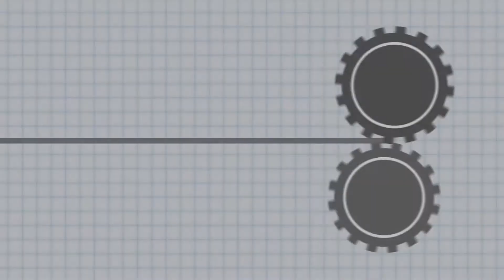Robotic Cartoner - Bottles of Eye Drops - BW Integrated Systems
BW Integrated Systems' solution for packing bottles of eye drops features a Robotic Cartoner. Designed with a vacuum end-of-arm tool, the robot picks individual bottles three at a time and top loads into the cartons simultaneously. As cartons are loaded, they are conveyed out and the cycle is repeated at a rate of up to 120 bottles/cartons per minute.